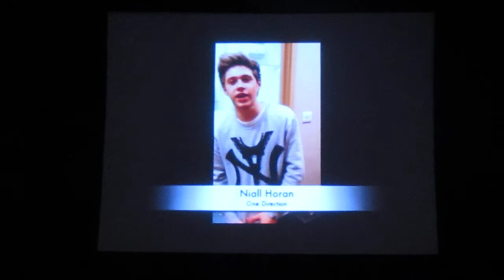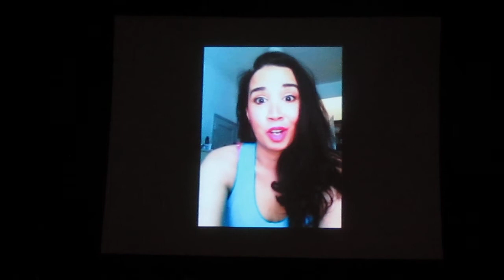Video tribute to BSB at their 20 Year Fan Celebration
I'm right after New Kids!